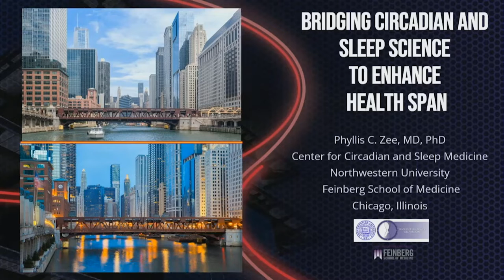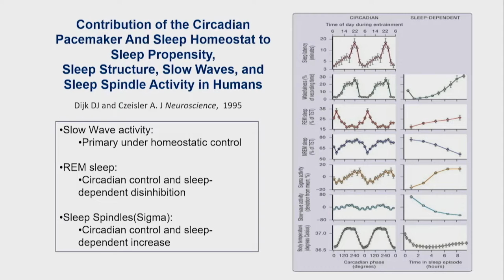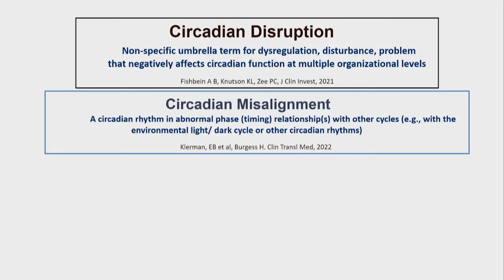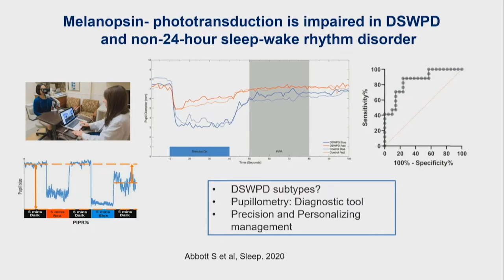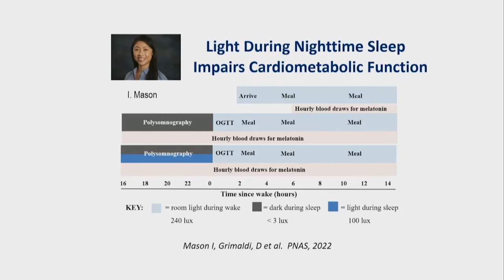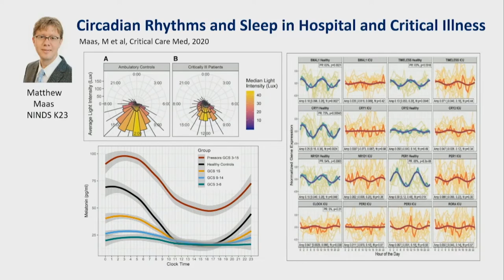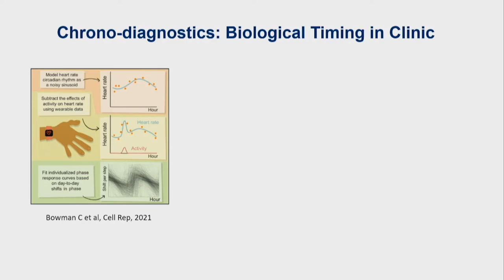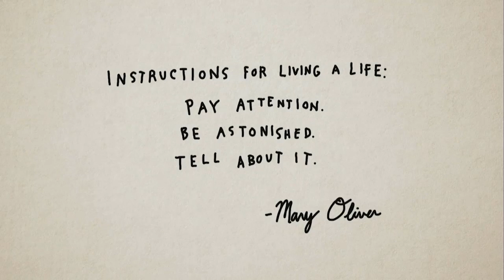Bridging Circadian & Sleep Science to Enhance Healthspan | Phyllis Zee, MD, PHD | SLEEP 2023 Keynote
The keynote presentation, "Bridging Circadian and Sleep Science to Enhance Healthspan," by Phyllis Zee, MD, PhD, was presented in Indianapolis at the Indiana Convention Center on June 5, 2023, during SLEEP 2023, the 37th annual meeting of the Associated Professional Sleep Societies (APSS).

Dr. Zee is the Benjamin and Virginia T. Boshes Professor in Neurology and professor of neurobiology at Northwestern University, director of the Center for Circadian and Sleep Medicine and chief of the division of sleep medicine at Northwestern University's Feinberg School of Medicine. Her primary research focuses on understanding the mechanisms that link alterations in sleep, circadian rhythms, and sleep disorders with neurological and cardio-metabolic disorders. She is a past president of the Sleep Research Society and is currently president of the World Sleep Society.

The SLEEP annual meeting of the APSS is a joint initiative of the American Academy of Sleep Medicine (AASM) and Sleep Research Society (SRS).